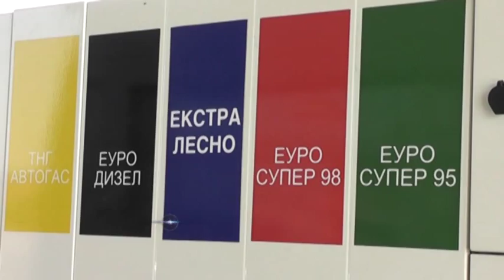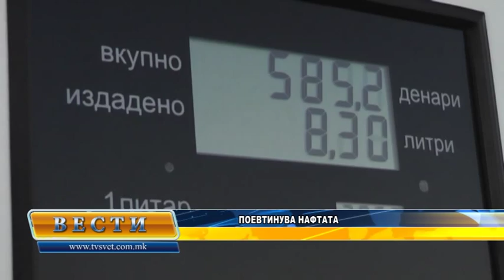Vesti 09 11 2015